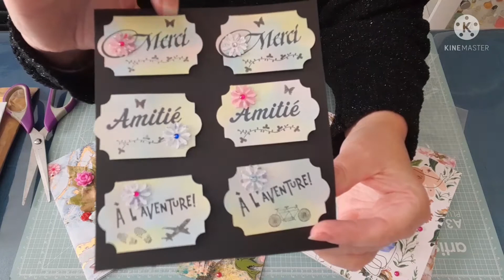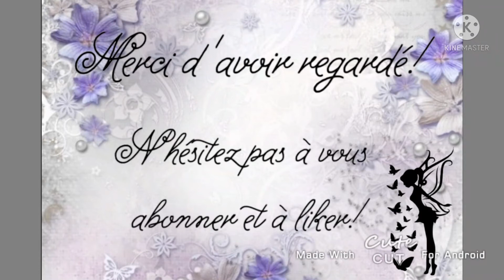BAL n°33 participation au concours # Chantal.B